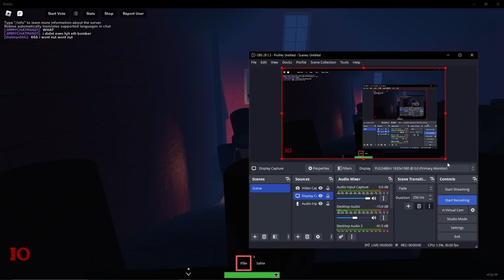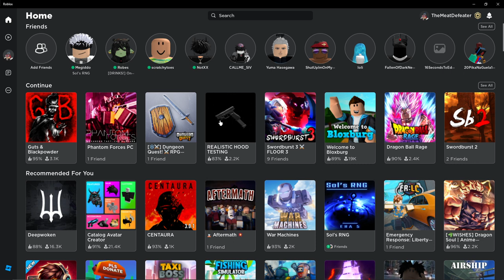finally playing guts and blackpowder at max graphics...